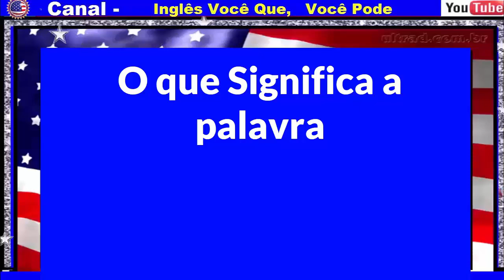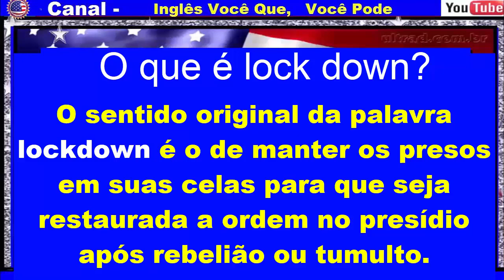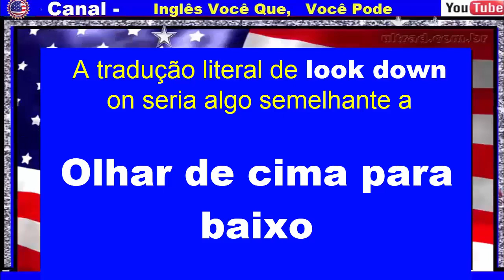Lockdown - O que significa Lockdown em inglês e a tradução de LOCKDOWN?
Conheça Tudo Sobre Lockdown e o significado e a tradução de LOCKDOWN?